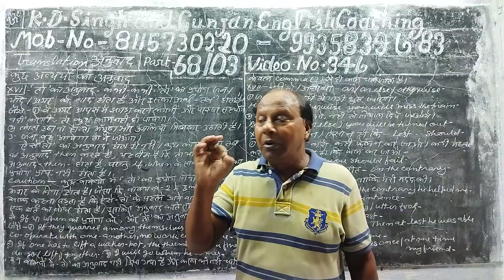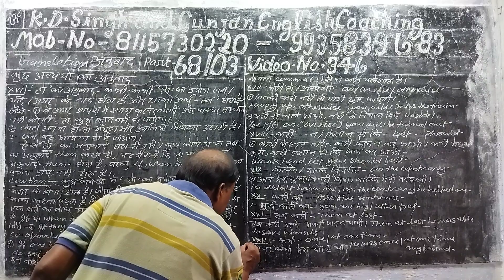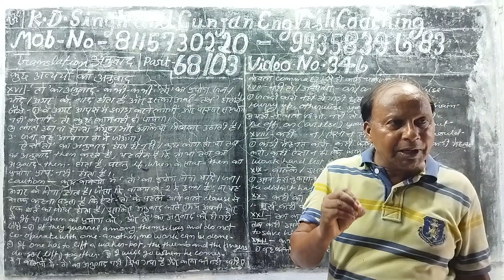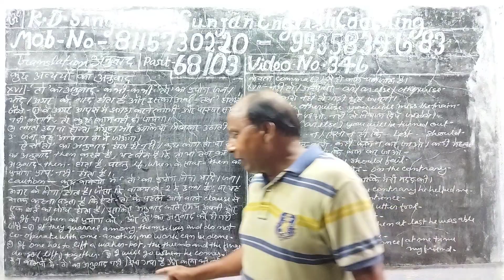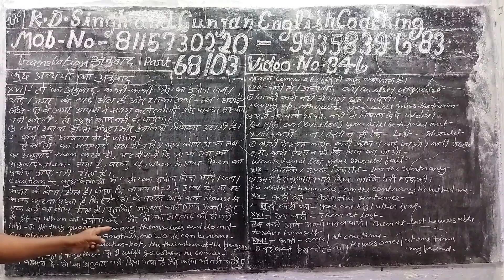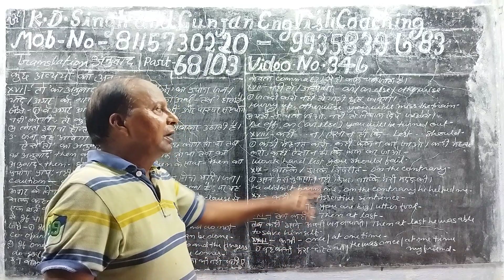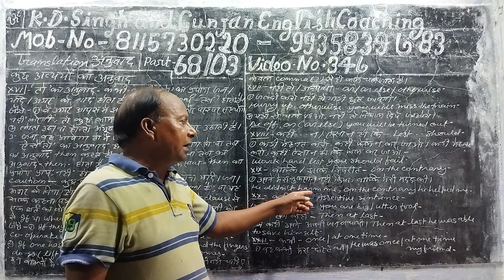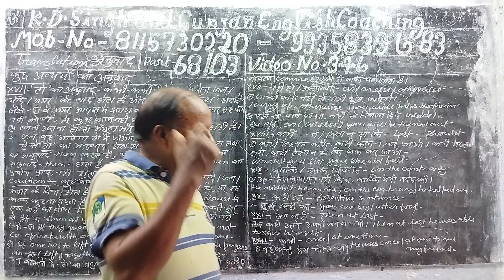Part 68/03 Video no 346.Translation of some adverbs and conjunctions from Hindi into English